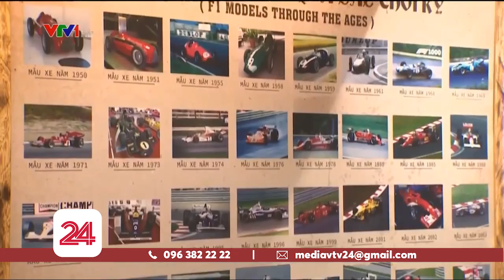Tiến độ xây dựng trường đua F1 Việt Nam Grand Prix | VTV24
Trường đua F1 tại Hà Nội đang thay đổi từng ngày, từng giờ. Tất cả cho thấy Việt Nam hoàn toàn sẵn sàng để tổ chức những sự kiện tầm cỡ thế giới.